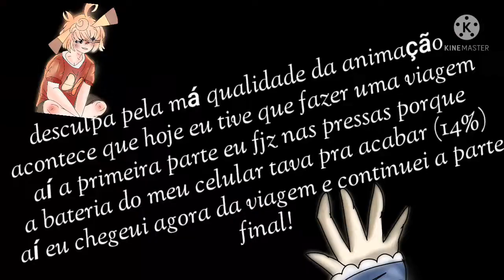Touch me I Scream meme//Animation meme (Poppy Playtime Capítulo 2 : Voando na teia fly in a web)